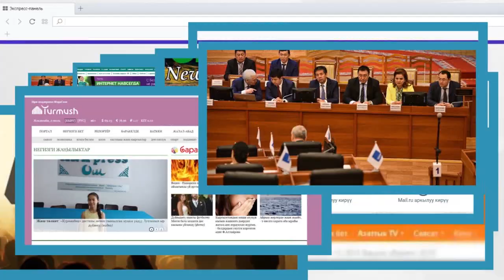Ошто Айт Намаз качан окулат жана Ошол күнү эмнеге Автобустар БЕКЕР ташыйт | Сайтка Саякат